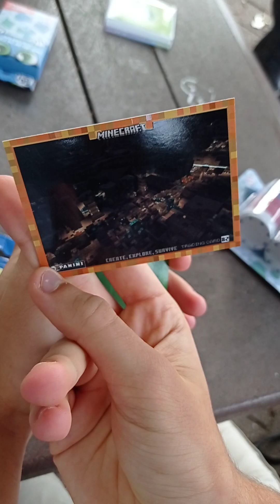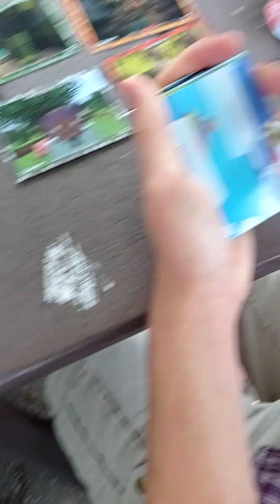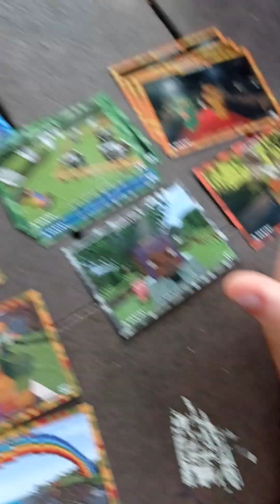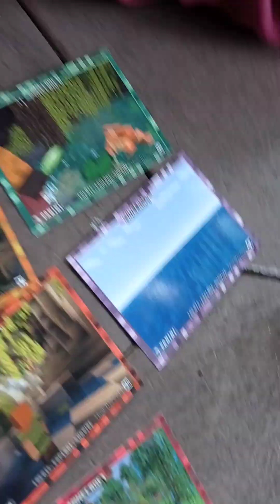ON FAIT UN OPENING DE CARTE MINECRAFT AVEC PIERRE LE CAILLOUX !!! (On a trop de chance !!!!!)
Superbe opening de carte Minecraft acheter au super marché du coin !

juste avant nous venions de faire un test de sauce piquante, oulala ça piquait !